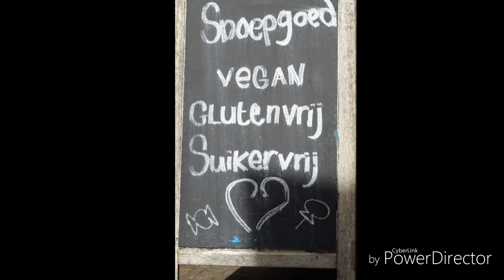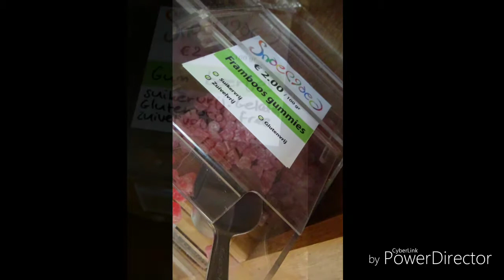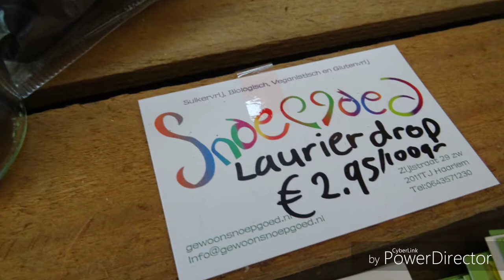Verantwoord snoepen kan in Haarlem gewoon!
Gewoonsnoepgoed en Gewoonmichelmedia! Wat een leuke foto-sessie was dit,zo gezellig en een mooie bio-schepsnoepwinkel in het centrum van Haarlem.

Photography

Gear: Benro 3in1 tripod/grip/selfiestick, Brofish ,Stabilizer,Pro ,Ledgo,LED videolighting.